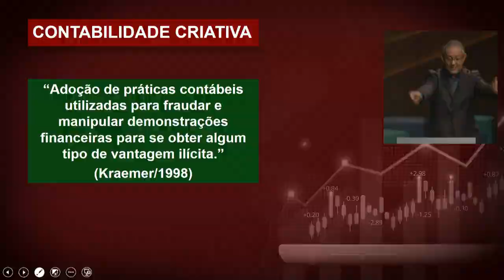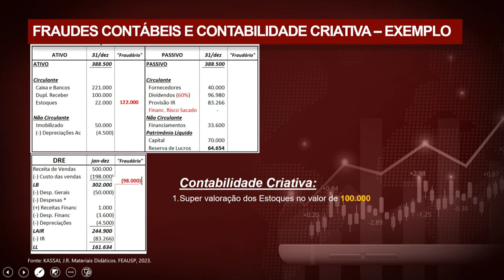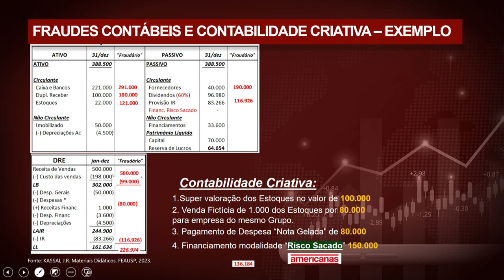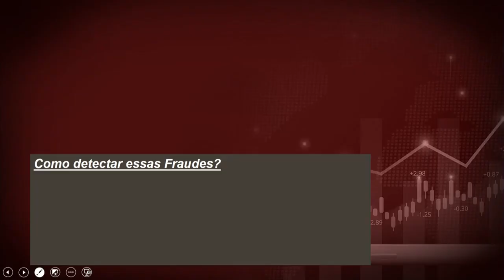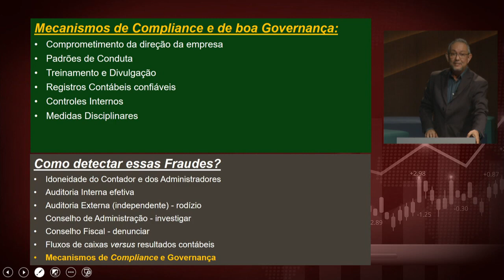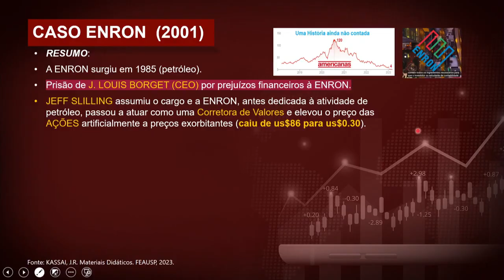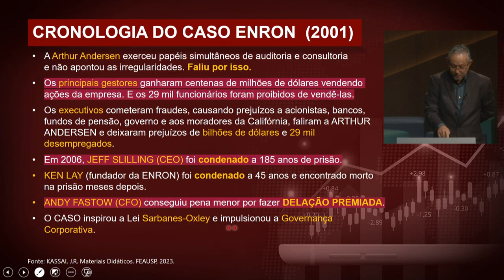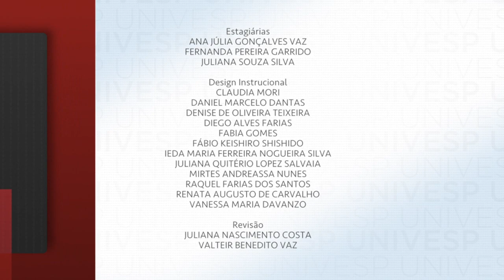Videoaula 11 Fraudes Contábeis e Contabilidade Criativa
Curso Gestão Contábil
UNIVESP